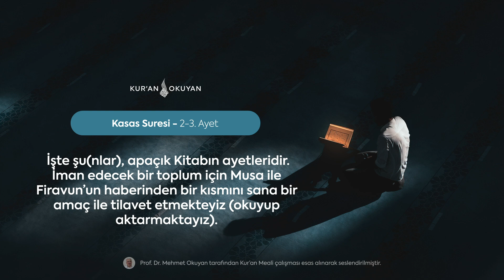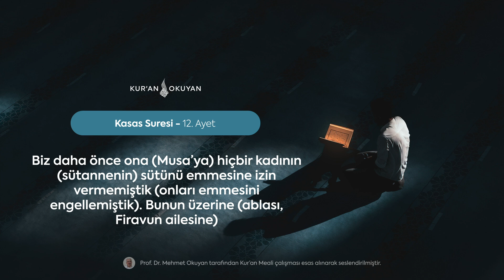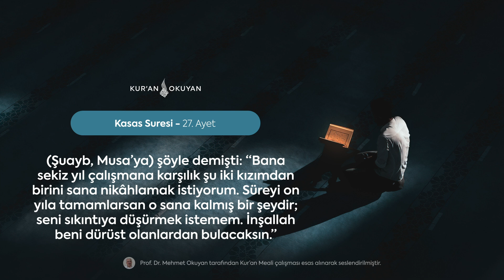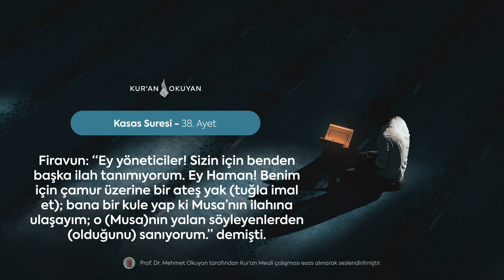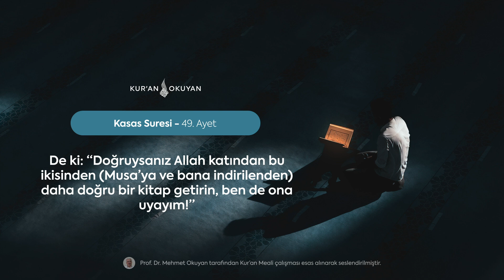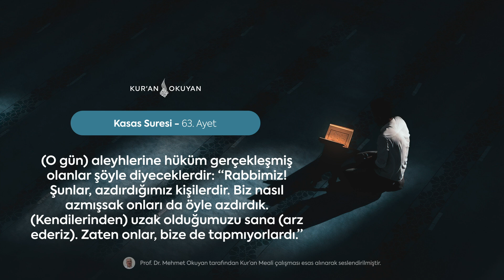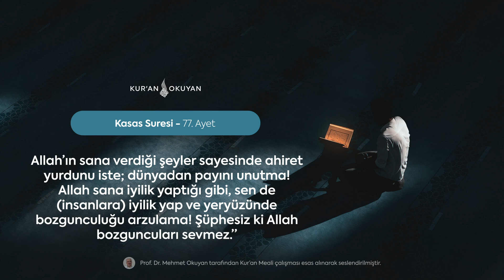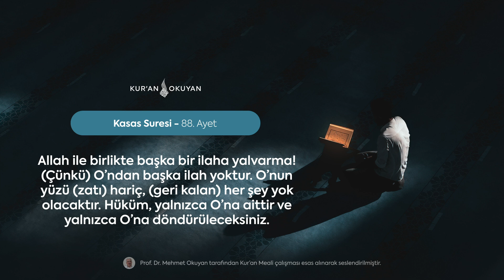28. Kasas Suresi [Sesli Kur'an Meali] - Prof. Dr. Mehmet OKUYAN